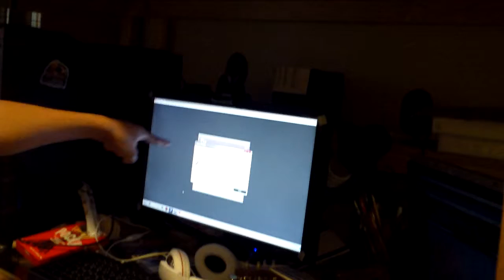I think it's friday...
Probably, right?